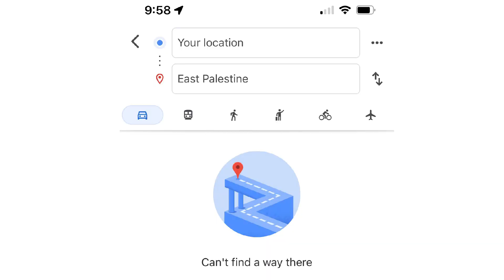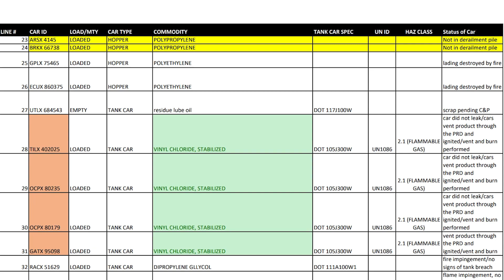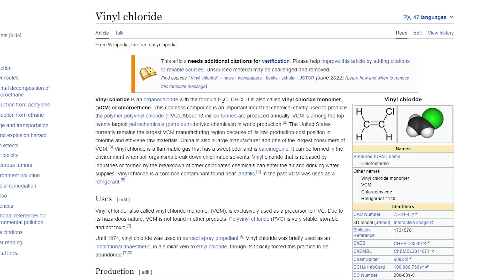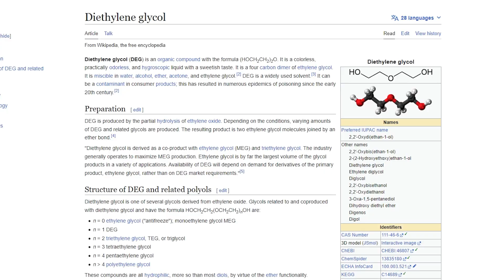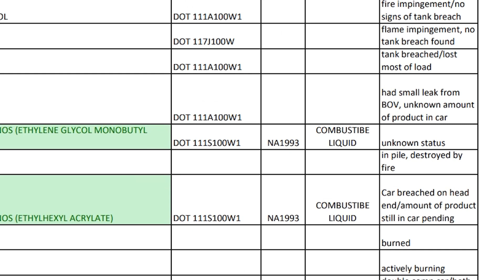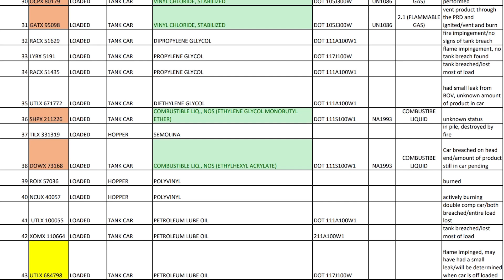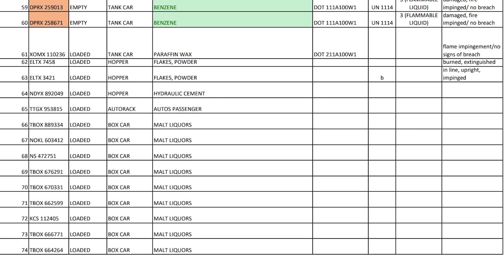Chemical Explanation of the East Palestine Ohio Spill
East Palestine chemical spill. Breakdown of the chemicals involved.